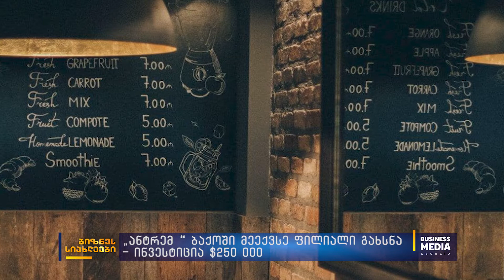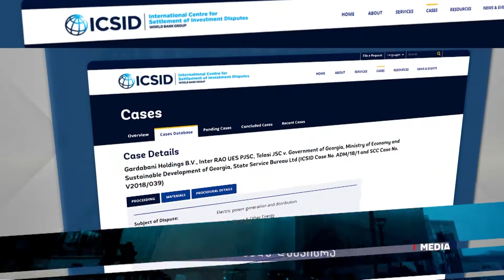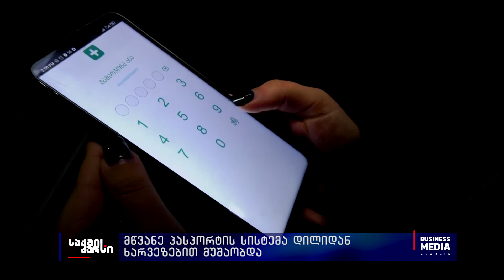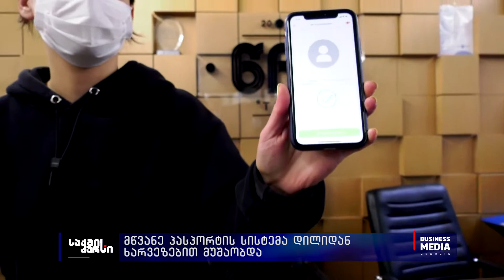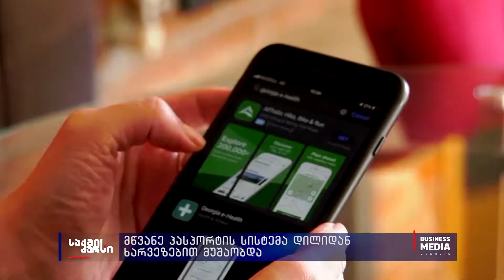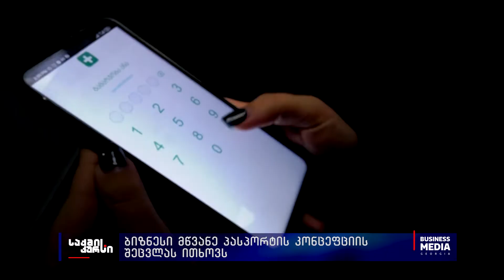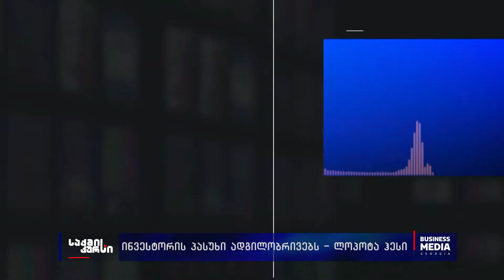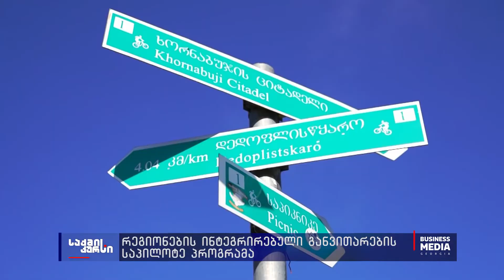საქმის კურსი - 01.12.2021 / ღამის კოლაჟი